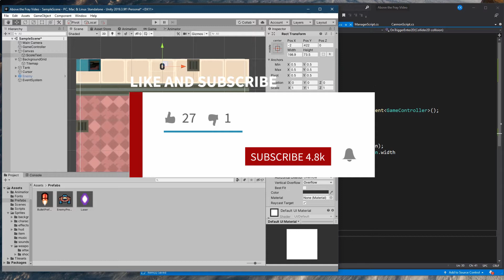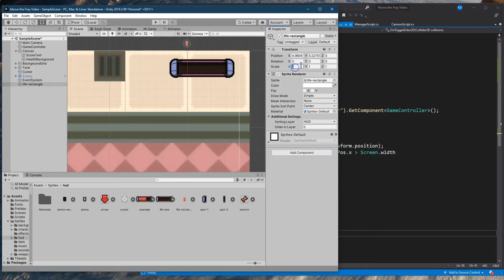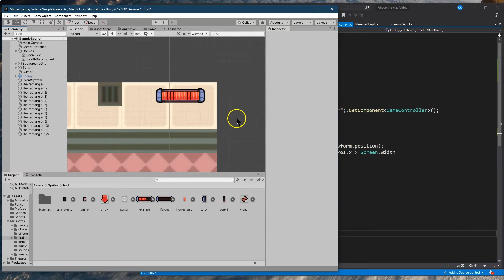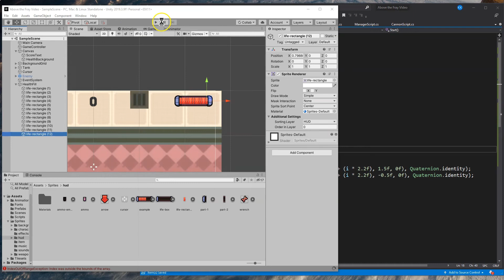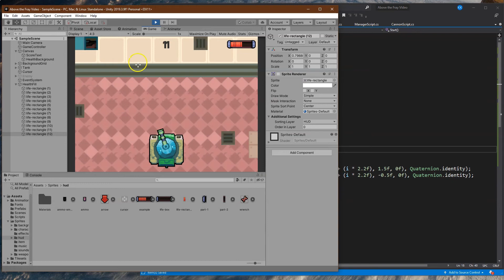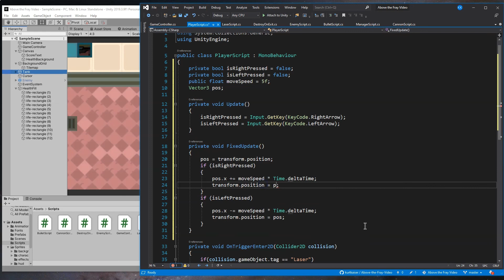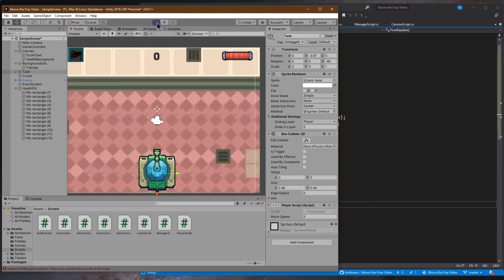Unity Top-Down Shooter Tutorial for Beginners - Tank vs Robots with Free Code and Assets Part 5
Code and assets linked below. Top-down shooters are a classic game format. Grand Theft Auto established its franchise utilizing this format. Now it is your turn. Learn how to create a top-down shooter yourself. Feel free to use the assets I do, a tank, or find your own. I walk through every step of the game making process. Linked below is a playlist of the full series as well as all the code and the assets used. Download the assets, follow along and make something awesome!